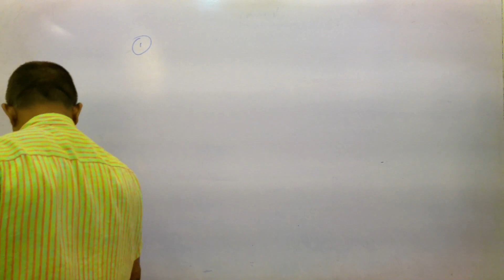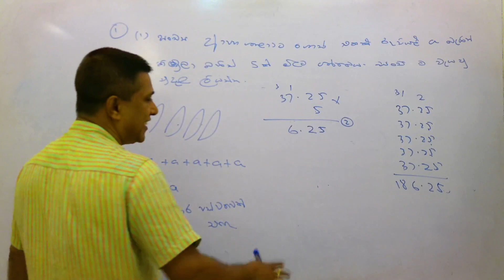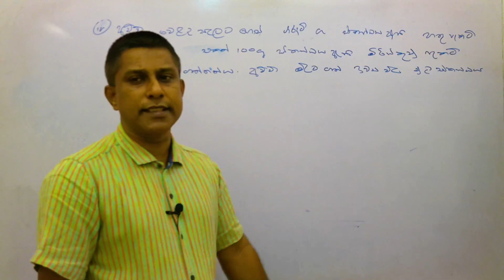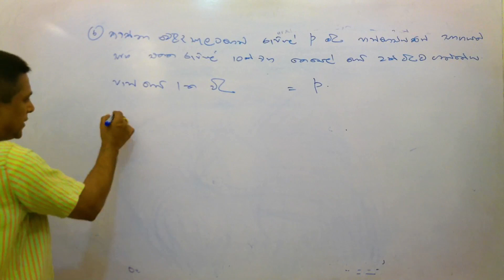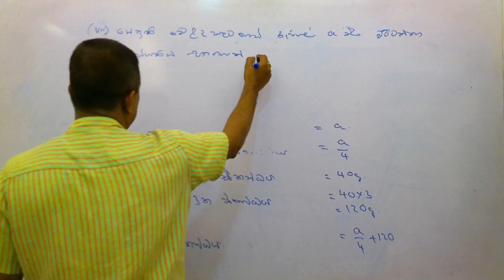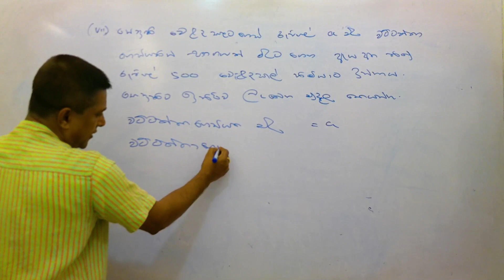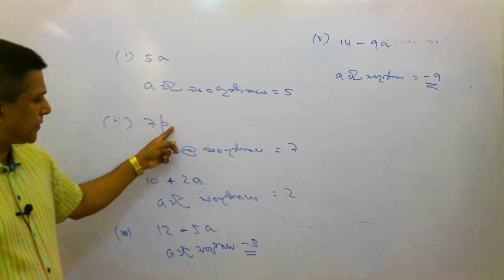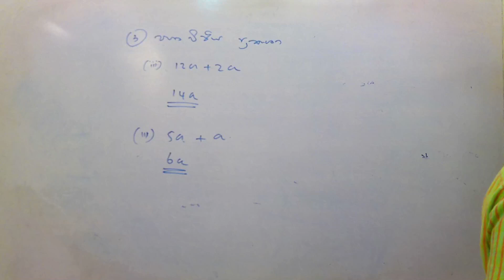GRADE 07 WEEJEEYA PRAKASHANA 2021 06 15